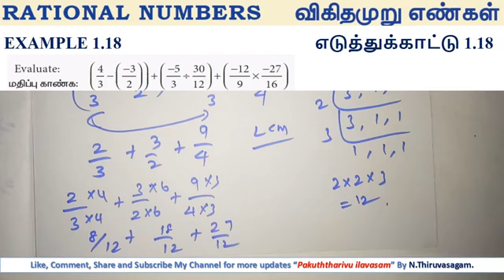8th Maths Term 1 Example 1.18 Chapter 1 Rational Numbers TN Samacheer New Syllabus Tamil and Englis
8th Maths Term 1 Example 1.18 Chapter 1  Rational Numbers TN Samacheer New Syllabus Tamil and English medium
8th Maths Chapter 1| Rational Numbers TN Samacheer New Syllabus Tamil,English medium 8th Maths Chapter 1- Introduction || Rational Numbers TN Samacheer New Syllabus